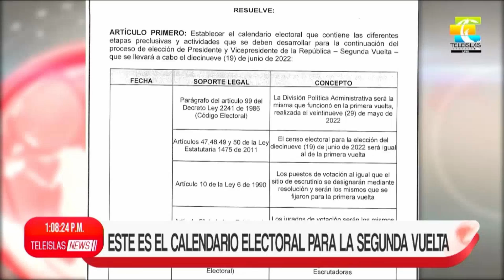TeleislasNews I Emisión Medio Día del 03/06/2022